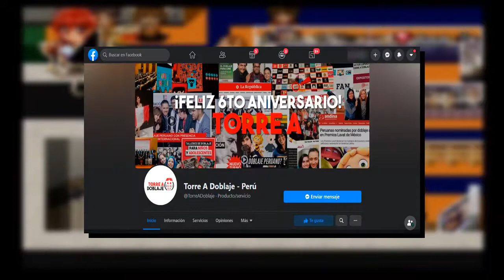SALUDOSALCANAL | Cerebro nos envía un saludo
El 10 de junio se llevó a cabo una entrevista al gran actor de doblaje venezolano - estadounidense Orlando Noguera. Aproveché la ocasión para solicitarle un saludo como Cerebro, la cabeza del dúo de Pinky & Cerebro de Animanía y su spin-off del mismo nombre. El saludo lo podrán escuchar en este vídeo.